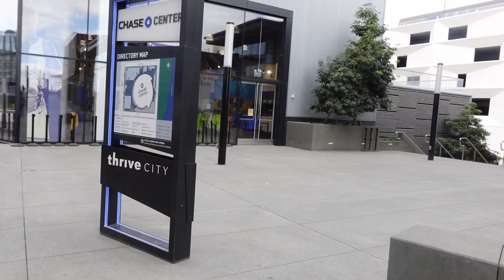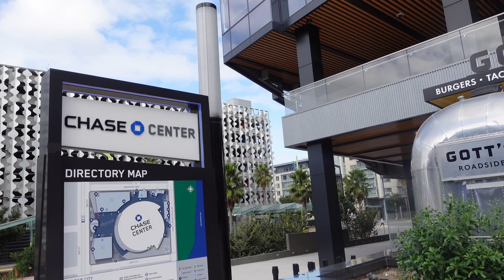Places to See in and Around San Francisco - Part 11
Since I am living in the East Bay, I will always be back in SF because it is a beautiful city. I agree the currently it has its issues but overall, it is still a city worth to visit.  When we migrated to California, it is the first place we visited.

Since I anticipate to visit this beautiful city many, I will keep this series open. The NBA season is about to start so I visited the Chase Center, home of the Golden State Warriors. Afterwards, we moved north to Mount Tampalais. Do come back to see more videos for this series.